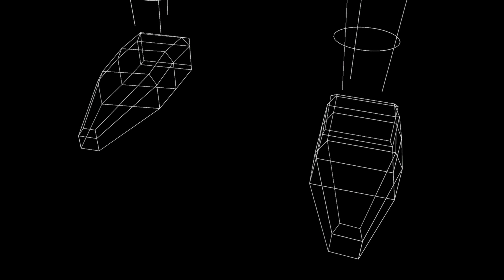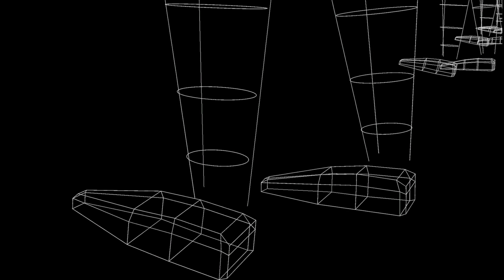Kraftwerk 3D Boing Boom Tschak / techno pop / musik non stop concert